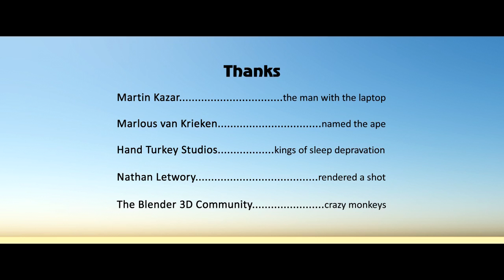Tidal (animatic)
This is a compilation of the storyboard stills, the animatic, and the final cut of the short film Tidal.

The storyboard and animatic were both made in less than a day, and the entire short film was animated/rendered/edited in less than two weeks.